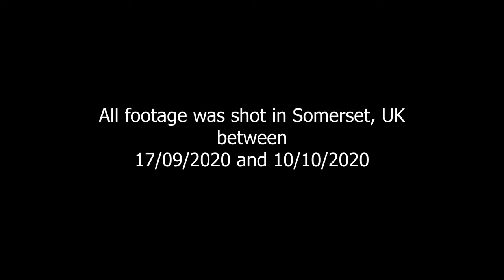Autumn 2020 – Somerset, UK Drone Video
All footage was shot in the county of Somerset, England between 17/09/2020 and 10/10/2020.

Locations:
- Creech St Michael
- West Monkton
- Weston Woods (Weston-super-Mare)
- Durston
- Trull
- Farriers Green
- Walton Hill (Somerset Levels)

Music: Autumn – By George Austin Bradley – Massive shout out to him for providing the music for this video!!